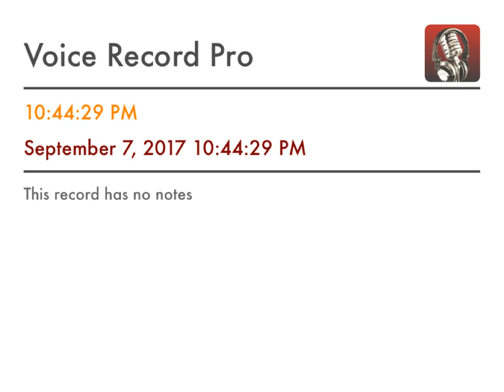Got me on my Knees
Sketch - unfinished
9/7/2017